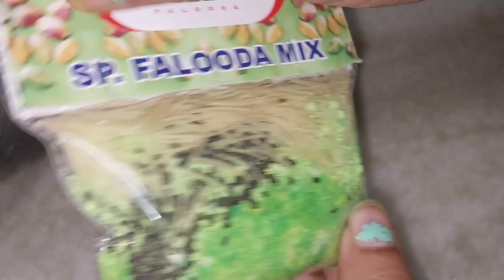Special Faluda Recipe | होली पर घर पे बनाए पिस्ता फालूदा | Easy Falooda Recipe | Yashwanti Gupta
Hii Guys Welcome to our channel we are here with this new video if you like this video then do subscribe and comment down for more interesting videos... Love u all :-)

धन्यवाद.

Thankyou